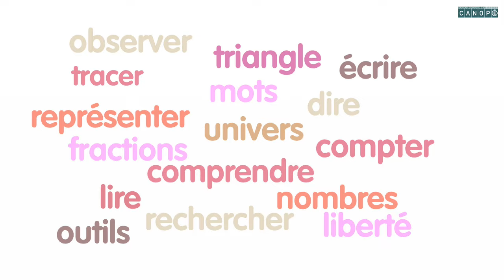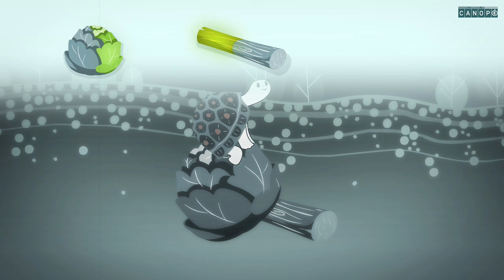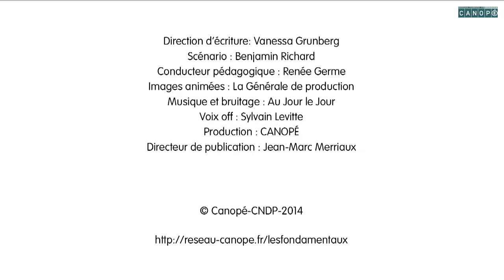Le son [ y ] et sa graphie (u)